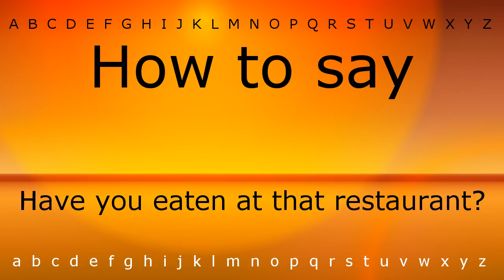How to say 'Have you eaten at that restaurant(Question)' with Zira.mp4